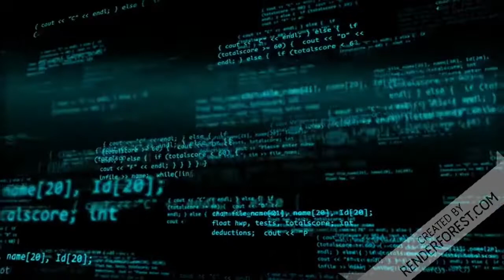Os melhores surtos da Maria do Barraco